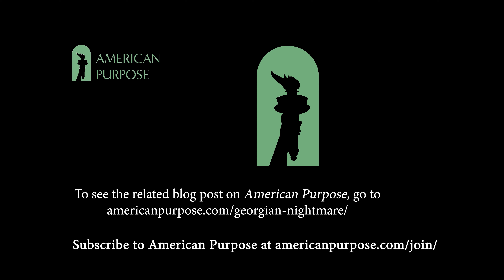The Georgian Nightmare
Georgia faces a crisis as its Georgian Dream government quietly slides the country into Moscow's camp.  This video covers a visit to Tbilisi in late April, with interviews with Nino Evgenidze and Eka Gigauri.  For a related post, see: